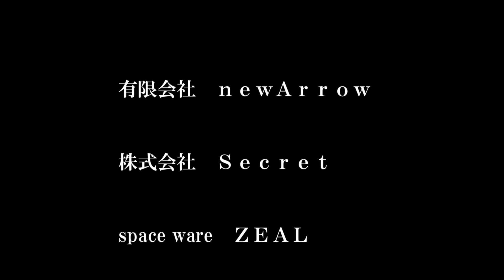D-tour 北海道2012.マスターズ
準々決勝「オオエダ ＶＳ フルカワ」